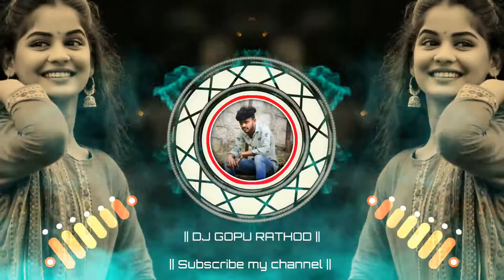Banjara DJ tapori song तु करल ये माती वाया DJ GOPU RATHOD coming soon